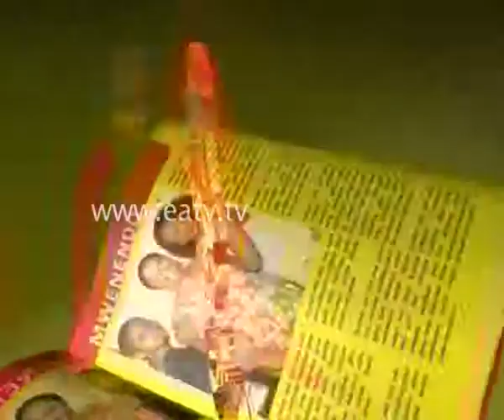E-News, 20 Dec 2011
East African Entertainment News.